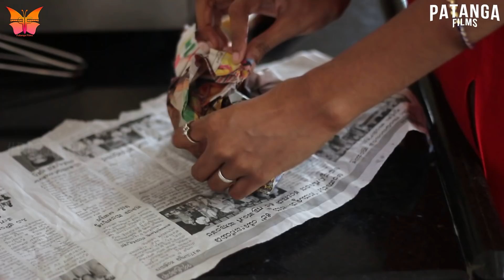Introduction of Galate | Ayyayyo Sisters | Kannada Mini Comedy Series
ಅಕ್ಕ ತಂಗಿಯರ ನಡುವೆ ಆಗುವ ಗಲಾಟೆ ಪ್ರಸಂಗಗಳನ್ನು ಸೇರಿಸಿ ಮೂರು ಎಪಿಸೋಡಿನ ಮಿನಿ ವೆಬ್ ಸಿರೀಸ್ ಮಾಡಿದ್ದೇವೆ.ಮೊದಲ ಎಪಿಸೋಡ್ ನೋಡಿ ಹಾಗೂ ನಿಮ್ಮ ಅಭಿಪ್ರಾಯವನ್ನು ಕಮೆಂಟ್ ಮಾಡಿ.
Cast :
Sahithya Hebbar | Bhoomika M | Suprabha P | Pooja Yadav | Prasad Jogi
Crew
► Written,Directed & Edited By | N M Nikhil
► Co Written By | N Gopal | Namana Ashok
► DOP | Akshay Sarang [ Patanga Studios ]
► Associate DOP & Co Editor | Manikanta Kharvi [ Patanga Studios ]
► Creative Director | Nagaraj Nayak
► Social Media Executive | Namana Ashok
► Sync Sounds: R Mani LH
► Makeup & Costume | Namana Ashok
► Production Manager | Srikanth Billava
In Association with DIVO - Digital Partner